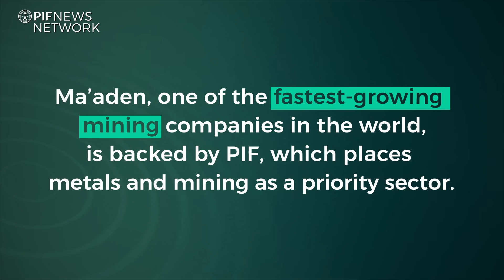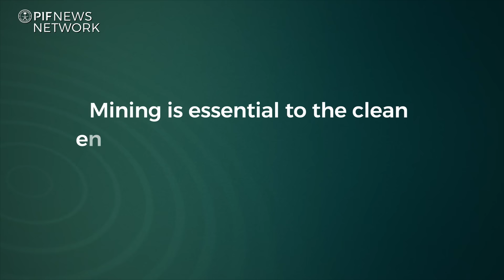PIF News Network | Robert Wilt, CEO, Ma'aden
Robert Wilt, Ma'aden's CEO, talks about how the mining company, backed by PIF, is on track to achieve carbon neutrality by 2050.